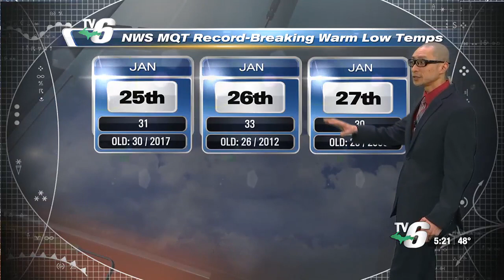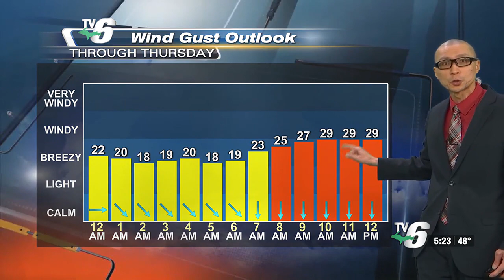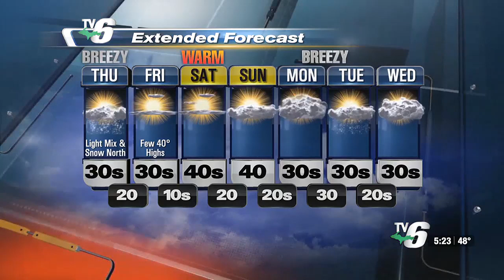Mild winter marches on to early February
Wintry mix showers through Thursday -- as above-seasonal temperatures continue early February.